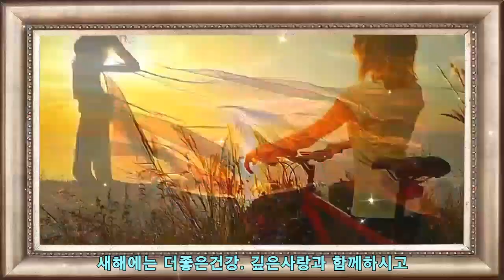근하신년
2019 근하신년
영상    정각